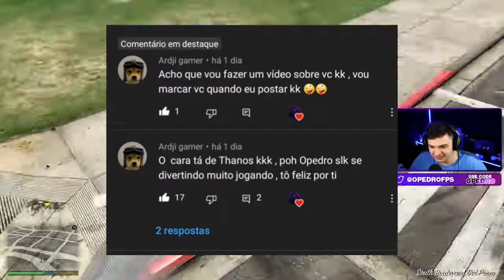porquê o Opedro quase desistiu do fortnite